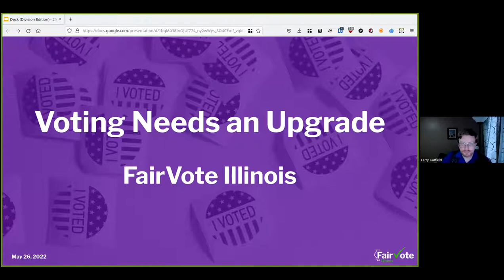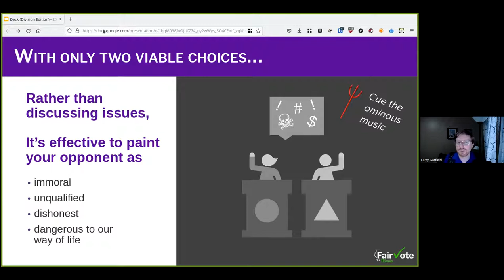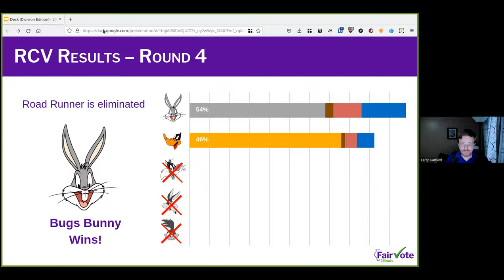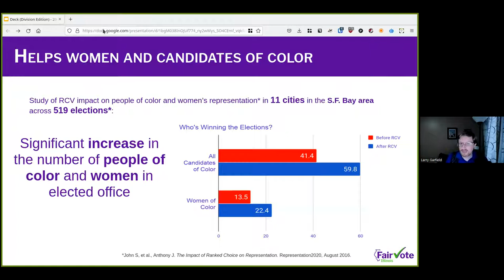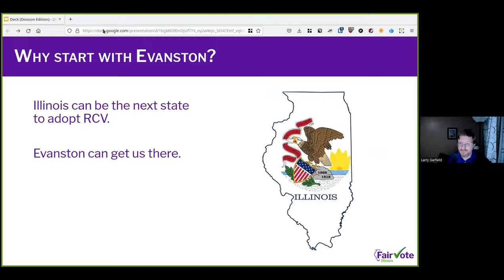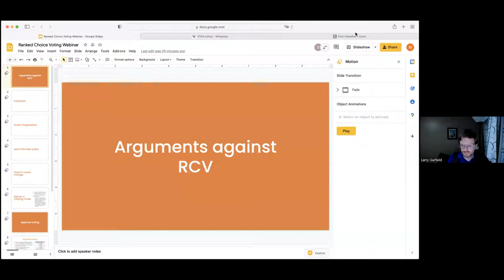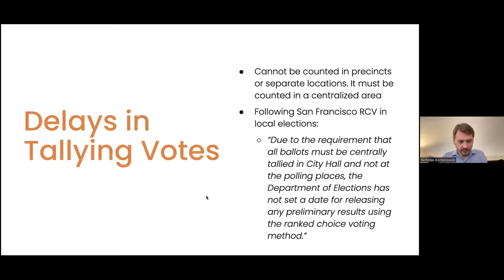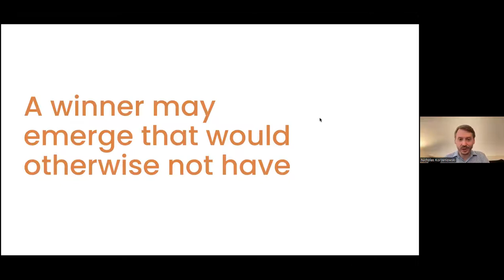CABG: Ranked Choice Voting Webinar with Fair Vote Illinois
Community Alliance for Better Government Presents Ranked Choice Voting Webinar with Fair Vote Illinois. How does it work? What does it mean for Evanston?